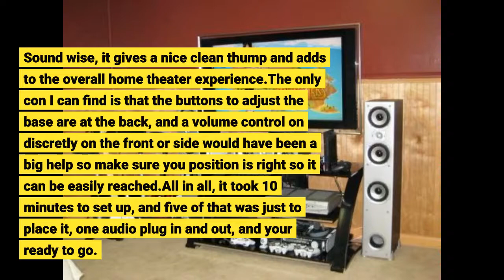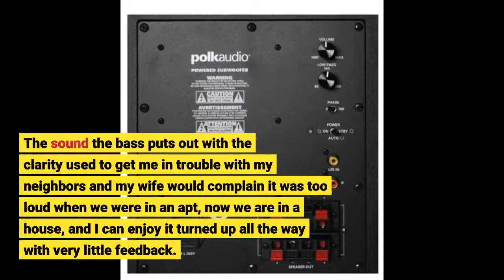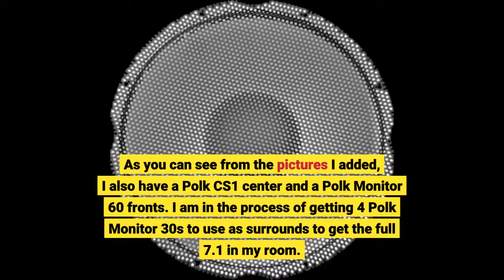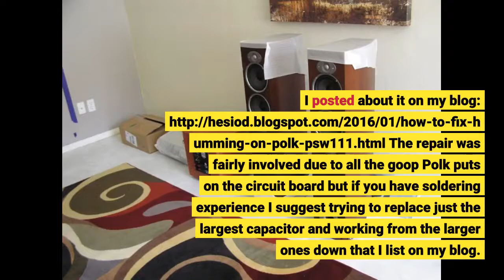User Review: Polk Audio PSW111 8" Powered Subwoofer - Power Port Technology Up to 300 Watt Am...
- Polk Audio PSW111 8" Powered Subwoofer - Power Port Technology list:..

why ı removed all car audio subwoofers from my home audio setup?
other home subwoofers: ..

the polk audio psw10 is currently the most popular home audio subwoofer on amazon.
 we requested that our analysts think about the most imperative highlights when utilizing this home subwoofer  from its capacity to its impression.
our analysts went through 20 hours testing one of the first class home subwoofers accessible.
 these are huge subwoofers with insane bass output.  so if you want those tight bass beats  driving drum hits  booming explosions  thundering sound effects  and epic battles  you’ll definitely want to add a subwoofer to your audio setup...
 these presets support a variety of applications including live sound reinforcement (with and without subwoofers)  stage monitoring  dance music and karaoke...

 you will need a set of 4 for a sealed subwoofer and a set of 6 for the ported model    .. the best home subwoofers  listed in this video:.. this is the wrap up to the part 1 video where ı constructed the boxes for two pierce audio 24" subwoofers.

This is a very nice subwoofer for the price. I will say it is a bit larger then some will lead you to believe, but considering other subwoofers that take up more space, this works nicely.
If you are in possesion of a very good set of speakers, the polk audio subwoofer can add to it nicely, so much so that a receiver is not necessary if you dont happen to have one.
It has its own back connections, so other speakers can be added to it from the subwoofer itself.
Sound wise, it gives a nice clean thump and adds to the overall home theater experience.The only con I can find is that the buttons to adjust the base are at the back, and a volume control on discretly on the front or side would have been a big help so make sure you position is right so it can be easily reached.All in all, it took 10 minutes to set up, and five of that was just to place it, one audio plug in and out, and your ready to go.
The best part, though my speakers are JVC, the JVC remote can turn my subwoofer on and off with the click of a button, which is nice.All in all I am pleased and would highly recommend it.UPDATE FOR 2013  STILL GOING STRONG!
I have had it since 2009 and I love it, and use it daily.
The sound the bass puts out with the clarity used to get me in trouble with my neighbors and my wife would complain it was too loud when we were in an apt, now we are in a house, and I can enjoy it turned up all the way with very little feedback.
PS, Batman Arkham Origins sounds awesome pumping through this thing!!! I still highly recommend it. This thing is a tank.UPDATE. ITS ANOTHER TWO YEARS LATER AND STILL GOING STRONG, EVEN AS MY AUDIO COMPONENTS AROUND IT CHANGE.
I bought this used from amazon warehouse for about $30 less than a new one. There was absolutely nothing wrong with it other than it looked like an open box/returned item.It sounds incredibly great for the price.
My room is approx. 16x20x7 and this is plenty of bump. I love bass as much as the next guy, so if I had more cash and more room I might gotten a 12 incher, but it really wasnt needed for my room size anyway.
As you can see from the pictures I added, I also have a Polk CS1 center and a Polk Monitor 60 fronts. I am in the process of getting 4 Polk Monitor 30s to use as surrounds to get the full 7.1 in my room.
That room is going to be the place to be. I will be sad everytime I have to leave it.
I liked this subwoofer for several years as it gave good bass for our apartment when I put it next to our sofa. However this year it started with the dreaded thumping when it was off.
After a lot of laziness (given I didnt give myself much hope as there a ton of surface mount items used in it) I opened her up and replaced several of the larger electrolytic capacitors and shes back to life.
I posted about it on my blog The repair was fairly involved due to all the goop Polk puts on the circuit board but if you have soldering experience I suggest trying to replace just the largest capacitor and working from the larger ones down that I list on my blog.

Polk Audio PSW111 8" Powered Subwoofer - Power Port Technology Up to 300 Watt Amp Big Bass in Compact Size Easy Setu...